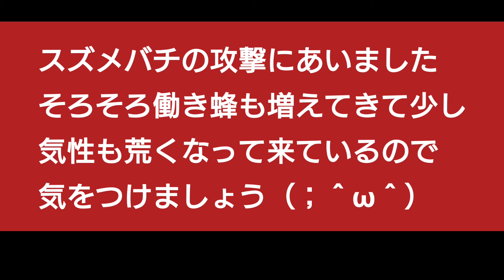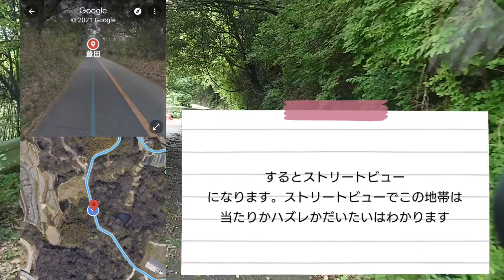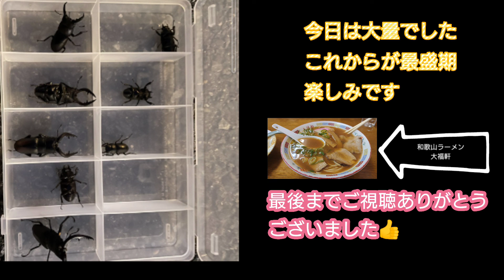クワガタ カブトムシ採集 Session 5